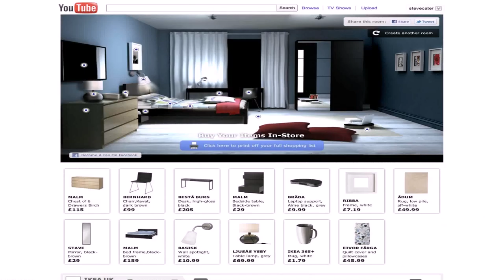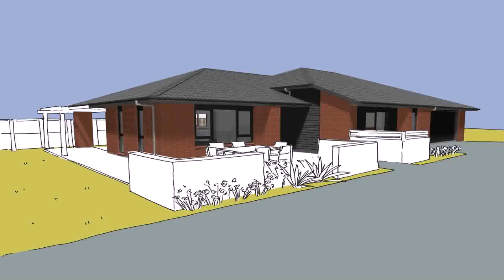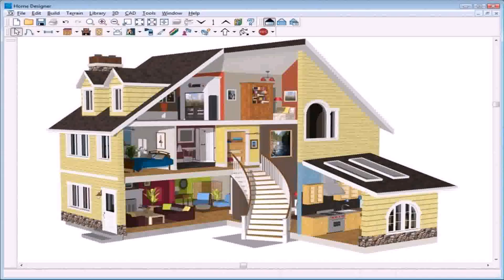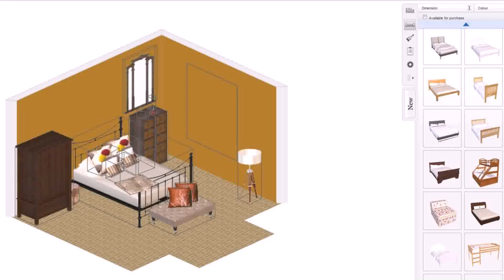Design Your Own House Interior Online Free (see description) (see description)